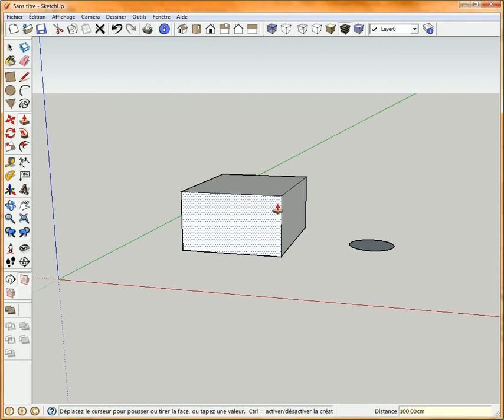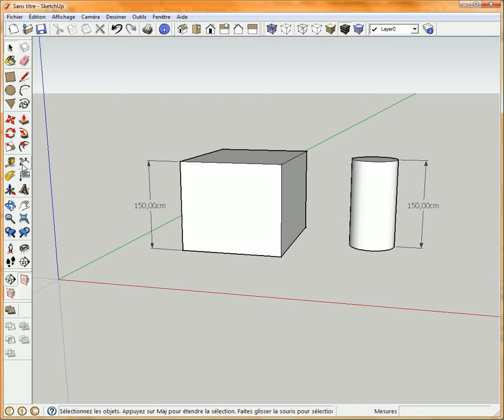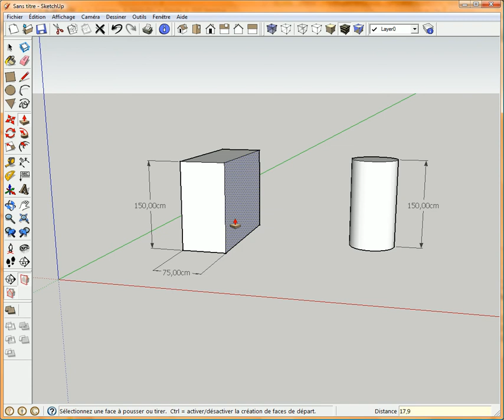POUSSER TIRER SKETCHUP 4/8 - Modifier des Mesures, Respect des Dimensions, des Cotes - Tuto Gratuit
► Comment utiliser l'outil POUSSER/TIRER avec des MESURES PRÉCISES.
► Comment MODIFIER des LONGUEURS, MESURES, COTES sur des Formes déjà Existantes.
► Ce tuto fait partie d'une SÉRIE de 8 TUTOS DIFFÉRENTS sur L'OUTIL POUSSER TIRER

 ✅ Merciiiiiii 👌👏